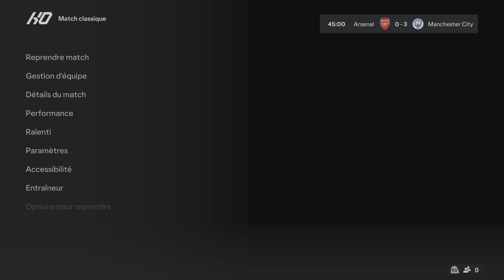FC 24 Manchester City vs Arsenal | Premier League 23/24 | Realistic Gameplay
Gameplay sur EA Sports FC 24 PS5 en Mode Carrière, Championnat Anglais Premier League 23/24 et en Difficulté Ultime

Match proposé : EA FC 24 Arsenal vs Manchester City en 4K HDR

Ce Match avec un Gameplay Réaliste EA FC 24 Arsenal Manchester City est enregistré sur PlayStation 5